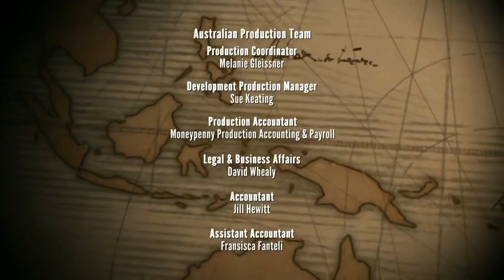The Deep The Fossil S01 E09 Hindi